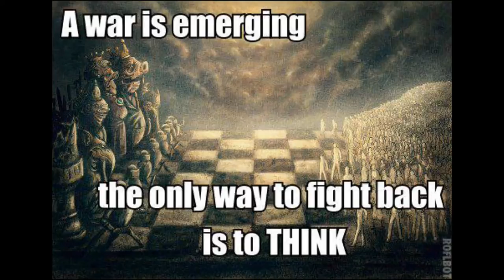A Different Perspective on what is happening in Canada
Mohawk nation news about shooting in Canada
Secwepemc Ts’ka7 Warriors burn down mining bridge after mine disaster
Photos: Pacific Climate Warriors Block Coal Ships with Canoes
It is going to take us all to unite against this empire system of tyranny
Stand Together, in Balance and respect and protect our home our mother earth for the future generations..No Wars Not In My Name  Linda Little Bear